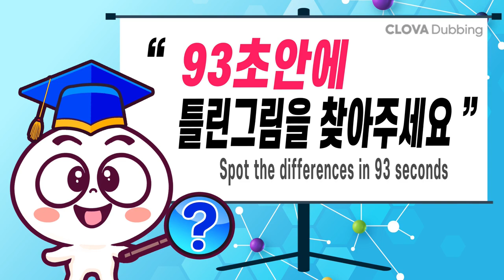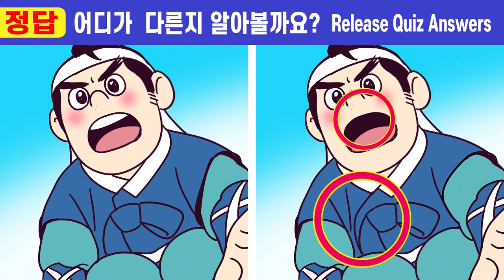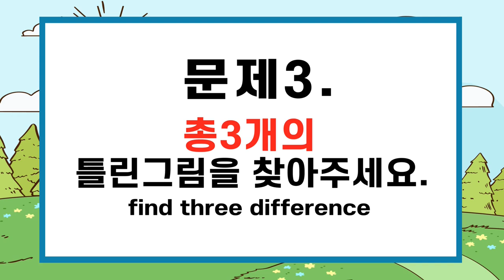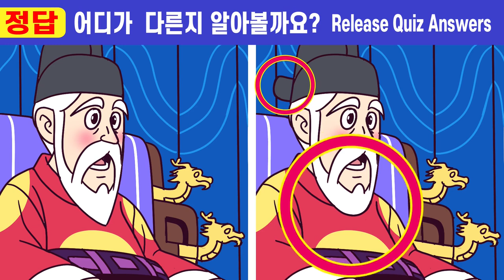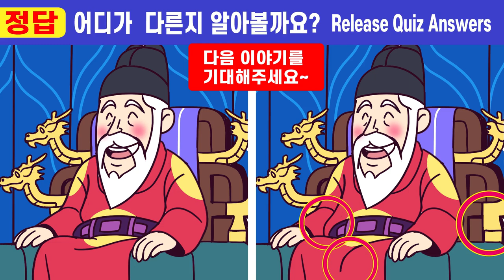【다른그림찾기】40대 집중력심각 99%가 못 찾아요ㅣ🧡#290 대장군이 된 나무꾼 14화ㅣ다 찾으면 집중력천재!ㅣ기억력과 인지력 향상게임! 【틀린그림찾기/치매예방/두뇌운동】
🍅안녕하세요^^
치매예방을 위한 두뇌 집중력테스트! 함께해요.

00:00  인트로
00:19  게임1
02:01  게임1 정답 확인
02:14  게임2
03:57  게임2 정답 확인
04:10  게임3
05:52  게임3 정답 확인
06:05  게임4
07:47  게임4 정답 확인
08:01  게임5
09:43  게임5 정답 확인
10:00  최종 화면